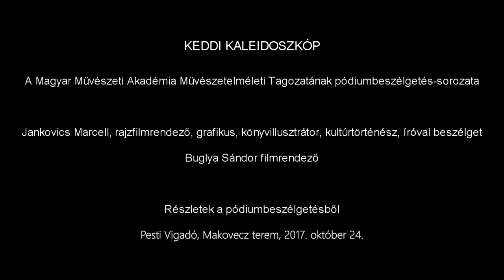Keddi kaleidoszkóp – Jankovics Marcell filmrendező, grafikussal beszélget Buglya Sándor filmrendező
Jankovics Marcell filmrendező, grafikussal beszélget Buglya Sándor filmrendező

Pesti Vigadó, Makovecz terem, 2017. október 24.